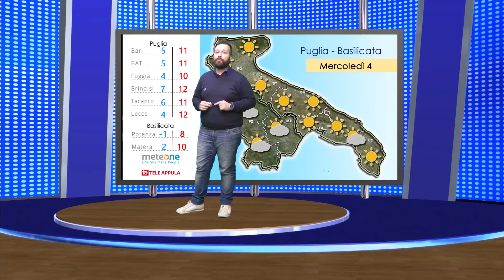Previsioni Meteo: Mercoledì 4 Gennaio 2017